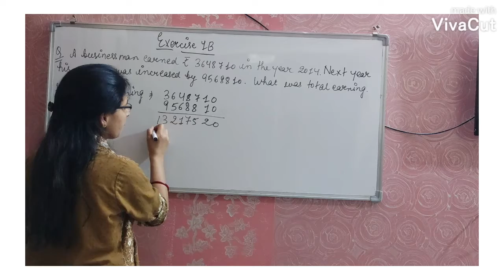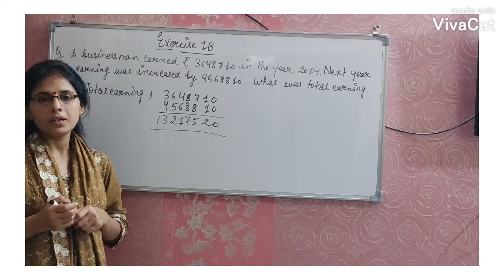Class 6 Maths Ex 1C word problem